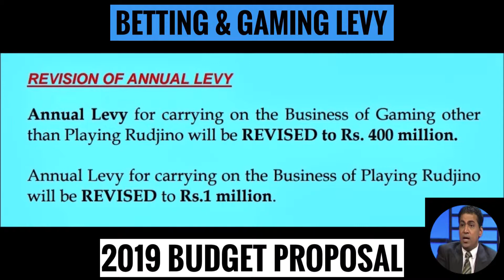Betting & Gaming Levy (BAG) - Budget Proposal 2019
This Video is about the Betting & Gaming Levy (BAG) and its relevant to Budget Proposal 2019.